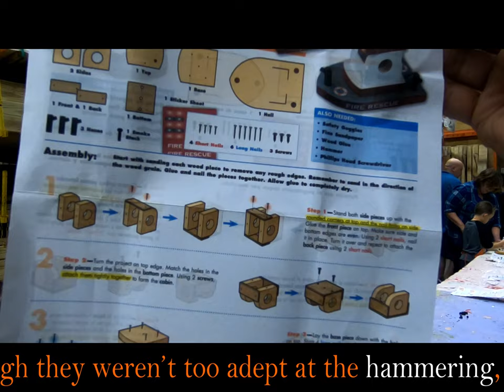HOME DEPOT KIDS WORKSHOP... IT'S FREE ! होम डिपो किड्स वर्कशॉप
The Home Depot Kids Workshop is a free class for kids held every month at all the Home Depot stores across the country. It's one of my favorite free activities for kids. When a child goes to the Home Depot Kids Workshop, they'll get a free project kit they can complete during the workshop and then take home when they're finished. In addition to the free workshop and project kit, they'll also get a free kid-sized orange apron, certificate of achievement, and commemorative pin for a job well done.

your friend
Bhupendra